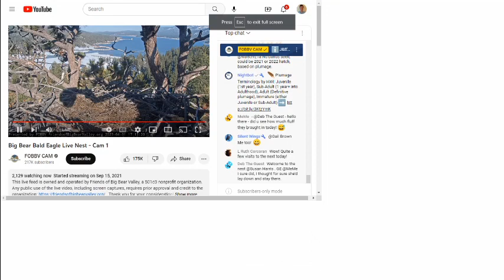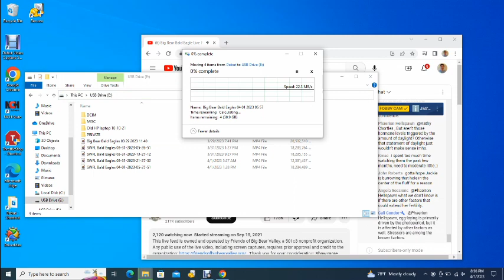Big Bear Bald Eagles 04/01/2023 13:58